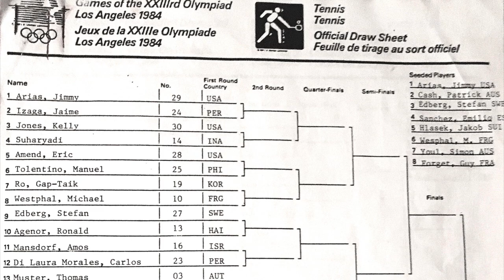Ronald Agenor at the Los Angeles Olympics 1984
Ronald Agenor at his first participation at the Los Angeles Olympic Games 1984 at the LA Memorial Coliseum representing Haiti. For his first round he played against Stefan Edberg from Sweden, seeded #3 in the tournament and lost 6/4 6/2. Stefan Edberg went on and won the event against Francisco Maciel of Mexico in the final. Haiti's delegation consisted of 3 other athletes: Dieudonne Lamothe (track and field), Sheila Viard and Gina Faustin (fencing).